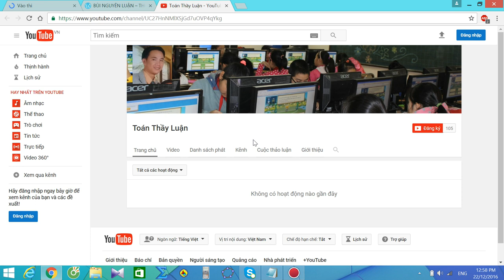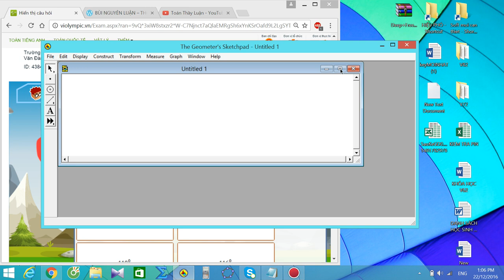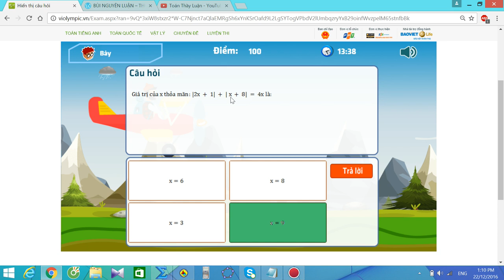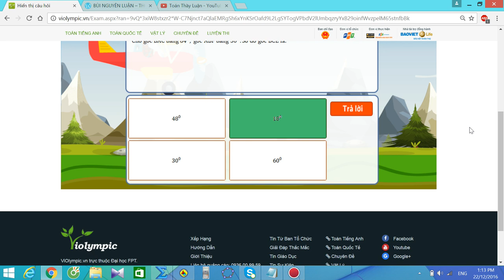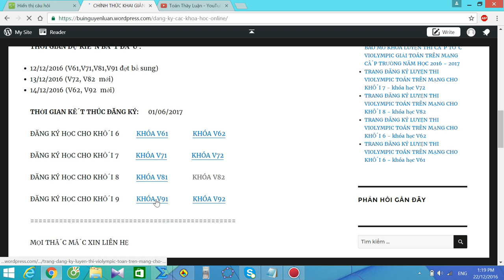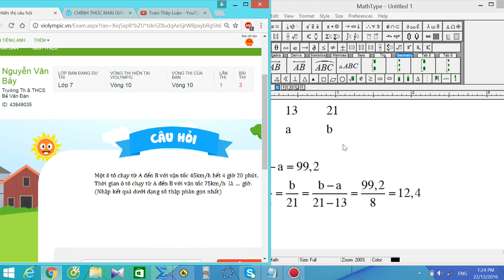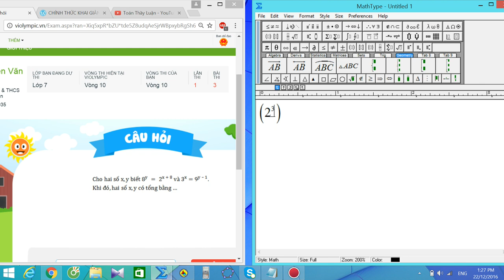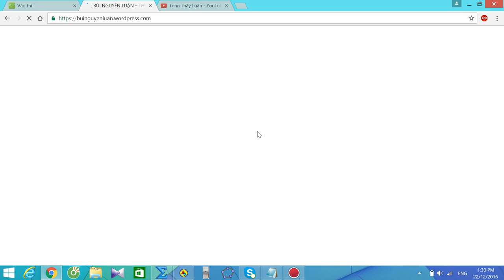violympic toán lớp 7 vòng 10 năm học 2016 - 2017 bài giải nick 3